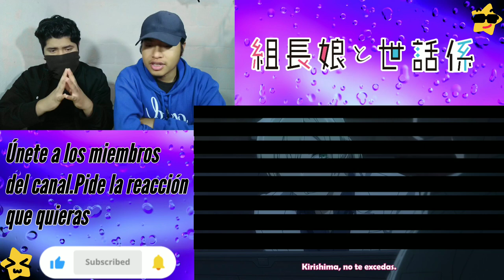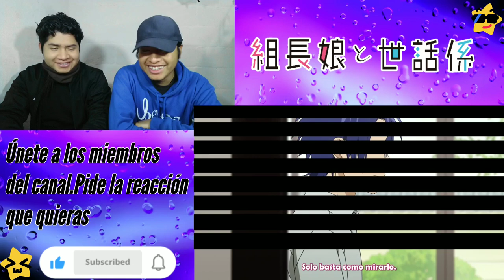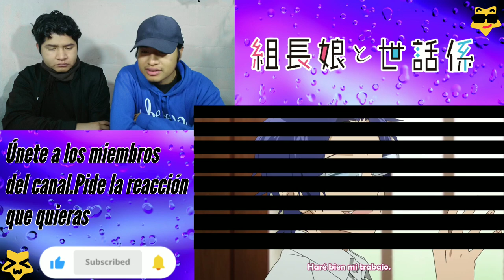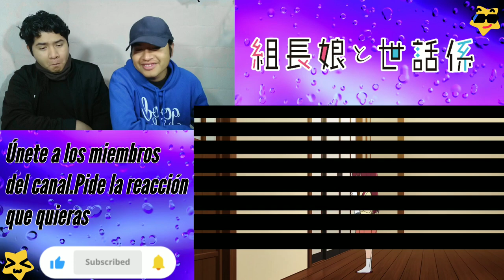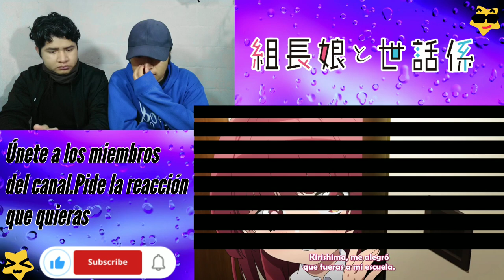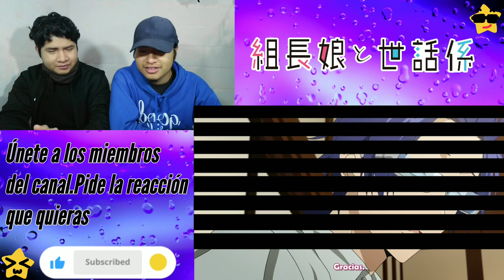¡TRABAJO DE NIÑERO! 😅😁 Kumichou Musume to Sewagakari - Capítulo 1 - Reacción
Reacción al animé de Kumichou Musume to Sewagakari

KUMICHOU MUSUME TO SEWAGAKARI
ANIMÉ
REACCIÓN
STARS MG